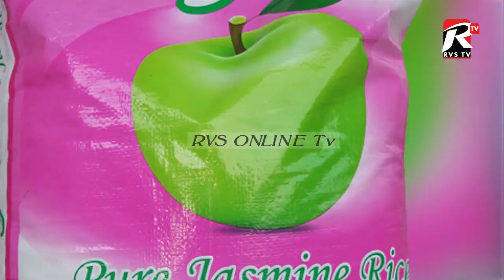MCHEZO WA KABADDI MKUU WA MKOA KUAHIDI KUUTANGAZA ZANZIBAR